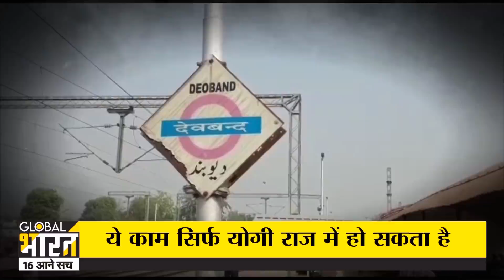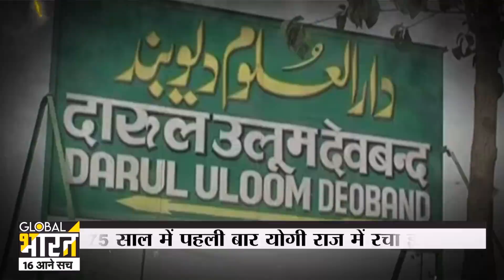Yogi Adityanath के राज़ में रचा गया इतिहास, 75 साल में पहली बार जामा मस्जिद में फहराया गया तिरंगा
इसके पीछे एक कारण और वो कारण विकास...विकास के कारण मुसलमानों और इस गांव के आस-पास रह रहे हिन्दुओं की सोच बदली, पश्चिम में लंबे वक्त से योगी सरकार में कोई बड़ा दंगा नहीं है...तो भाई चारा बना रहा है...गांव के प्रधान मामूर हसन की कोशिशों ने वो कर दिया जो भारत के इतिहास कभी नहीं हुआ था..योगी आदित्यनाथ की सरकार में यहां के मुसलमानों को डराया नहीं गया बल्कि भरोसे का हाथ बढ़ाया गया...और फिर देखिए वो हो गया जो कभी होना ही नहीं था...अब आपको बताते है कि देवबंद जो इल्म की नगरी है...जो धर्म की नगरी है...जो मुसलमानों की आस्था की नगरी है बीजेपी उसे कुछ साल पहले तक मिनी पाकिस्तान क्यों कहती थी...जबकि वो हिस्सा तो भारत है... ऐसा इसलिए क्योंकि देवंबद में 80 फिसदी मुसलमान है...अब मुसलमान कैसे हैं ये आप देख चुके है..देशभक्ती की अटूट कहानी, इसलिए आज तो बोलना ही चाहिए जय हिन्द.